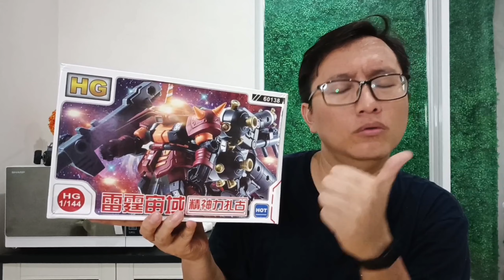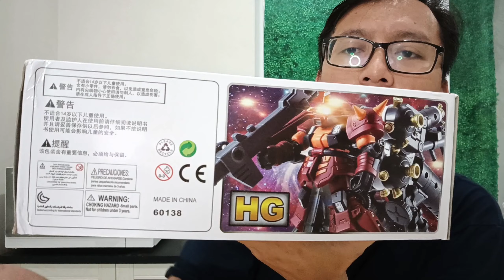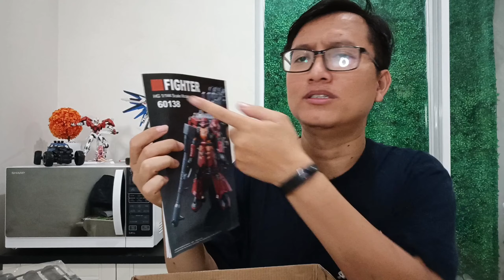Zaku yang full weapon, Review HG Psycho Zaku II (Zaku II High mobility) bootleg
Salah satu HG yang sangat gw tunggu udah ada, hg pscho zaku ii dari gundam thunderbolt. Dan ini keren banget sih

Walaupun stickee sama artikulasinya kurang bagus, tapi designnya keren parah